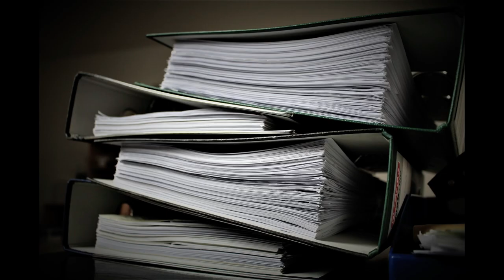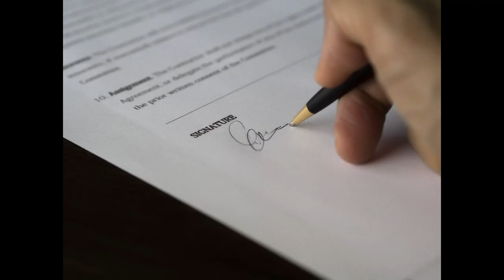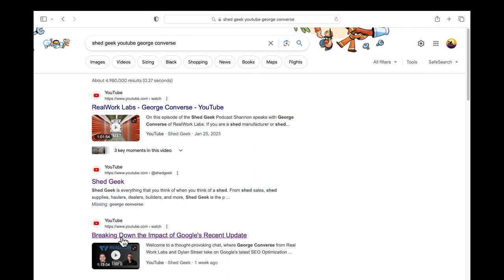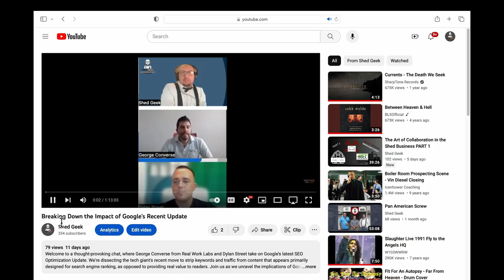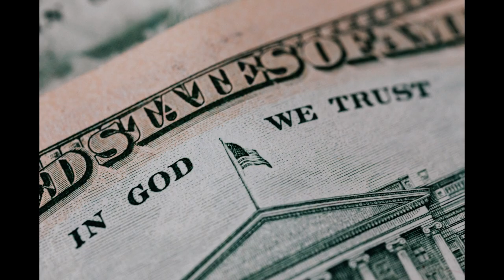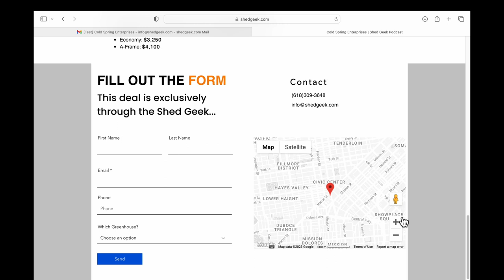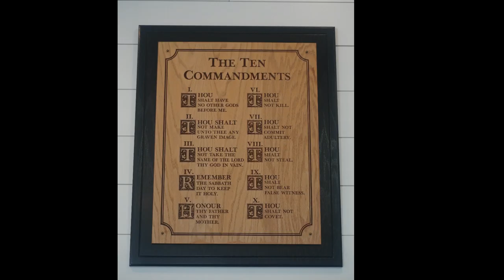The Growing Popularity of Greenhouses and Its Impact on the Shed Industry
Ever wondered about the intricate ties between the carport and shed industries? Our guest today, Wendell Hochstetler, a veteran entrepreneur in the small metal fabrication business, is just the right person to shed light on this. We travel through his fascinating journey in the field, discussing the role of carports in the industry and exploring the innovative Versabend - Wendell's father's brainchild that's simplifying the bending and shaping of square tubing.

Fasten your seatbelts for an engaging discussion on Wendell's current project - a unique pontoon boat. The conversation takes a turn towards the fundamentals of a greenhouse, with Wendell revealing how shed dealers can use these components to create their own displays. We discuss the two primary styles of greenhouses - clear panels and metal wainscoting - and bring to surface the significance of a metal base for the longevity of the greenhouse.

As we venture into the business dynamics of the shed industry, Wendell and I analyze the pricing structures for different greenhouse models and the economics behind a one-time display model. Wendell's insights into why greenhouses are gaining popularity and the homesteading mentality driving this trend are not to be missed. As we wrap up this episode, Wendell and I reflect on the power of networking, express our gratitude for the journey, and stress the importance of keeping divine faith central in all business ventures. Don't miss out on this enlightening episode.